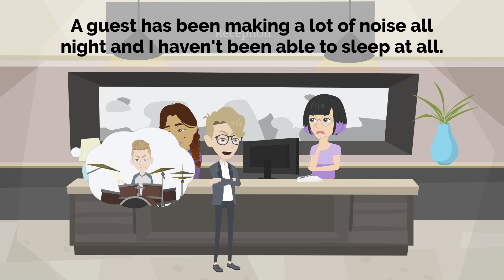Solving Travel Problems - English for Travelling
Welcome to our English class where we'll dive into the art of problem-solving during your travels.

In today's lesson, we'll immerse ourselves in the art of problem-solving as we explore scenarios such as train delays, ticket changes, and hotel inconveniences. With this class, you will develop the confidence to solve common problems that may arise when traveling.

This class will provide you with essential English skills for handling unforeseen challenges during your travels.

Lesson Highlights:

00:00 Introduction and start of the class
00:07 Train Troubles: Discover how to handle unexpected train delays and communicate effectively with train personnel.
04:44 Ticket Transformations: Learn the ins and outs of changing your travel plans, including ticket modification costs and procedures.
10:20 Hotel Hassles: Navigate the world of hotel issues with grace, from faulty air conditioning to noisy neighbors.
16:10 Subscribe and end of video